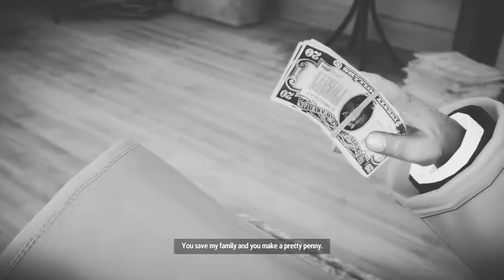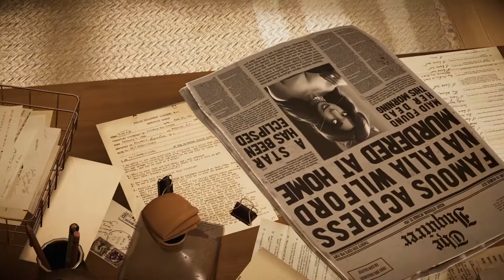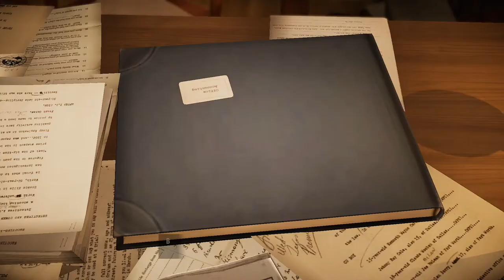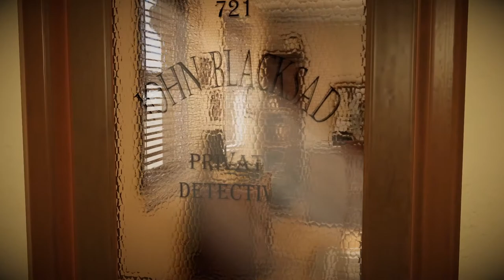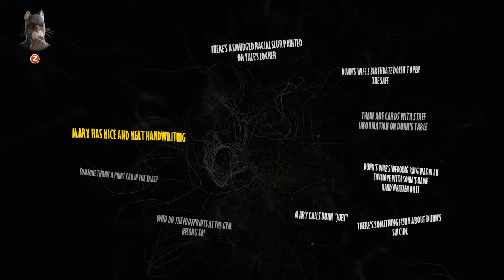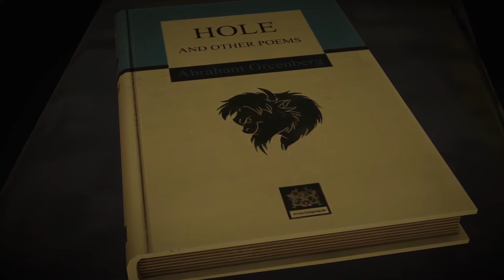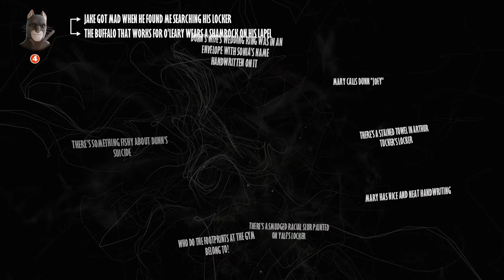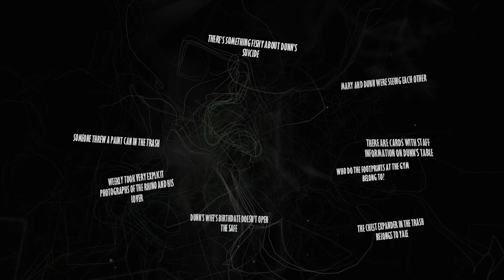GETTING A SIDEKICK - Blacksad: Under the Skin PART 2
After getting info from the goat, things got more interesting with possible gang involved? Jake is suspicious? Sonia doesn't care? Weekly makes an appearance!